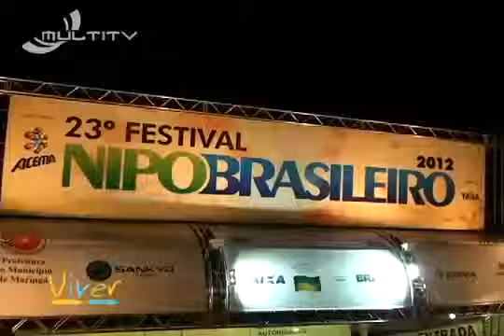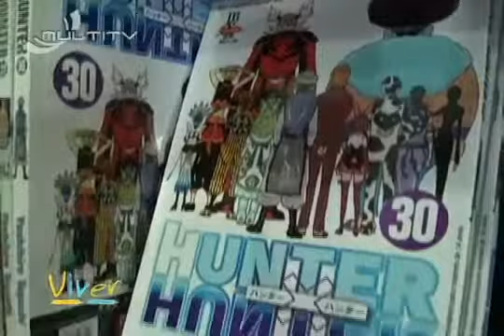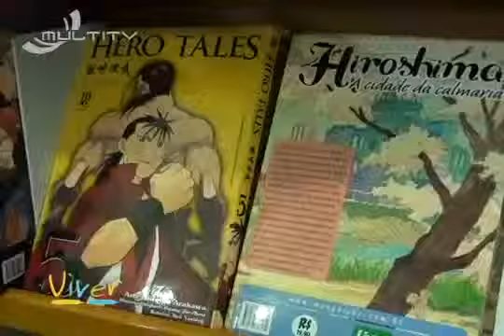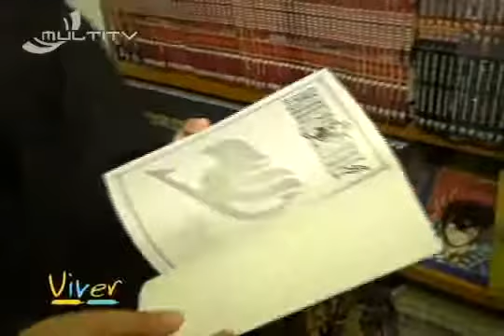Festival Nipo Brasileiro 2012 .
Um pedacinho do Japão em Maringá. Cobertura do Festival Nipo Brasileiro 2012. Matéria exibida em setembro, no Programa VIVER (Multitv Maringá - canal 10 da net). Apresentação de Adriana Santos com imagens de Ronaldo Vanzo.